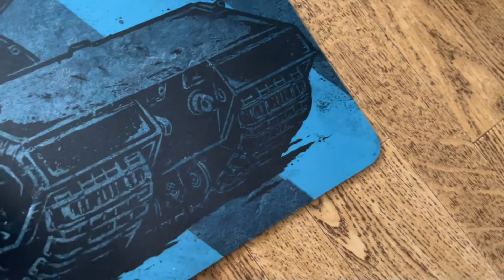Razer Gigantus V2 | Maus Pad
Unboxing goodness. It's a Maus mousepad for mouse which moves mouse cursor. Things are getting mausy. Maus!

World of Tanks version of Razer Gigantus V2. Size 450x400 mm.